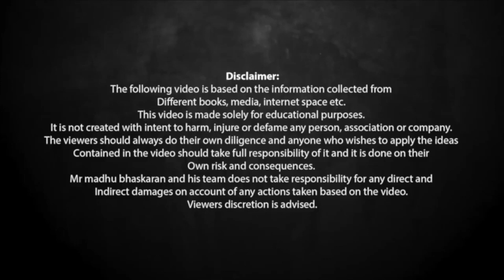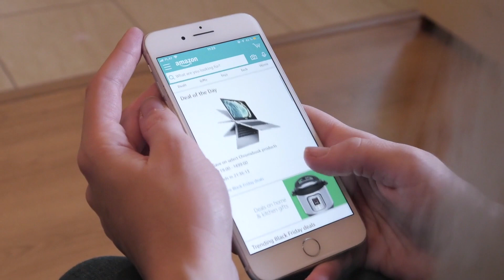ഉൽപ്പന്നങ്ങളുടെ വില കൂട്ടുമ്പോൾ ശ്രദ്ധിക്കേണ്ടത്... | Increasing the Price of the Product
In Samagra Entrepreneurial Learning Hub (ELH), Madhu Bhaskaran talks about how to increase the price of your product